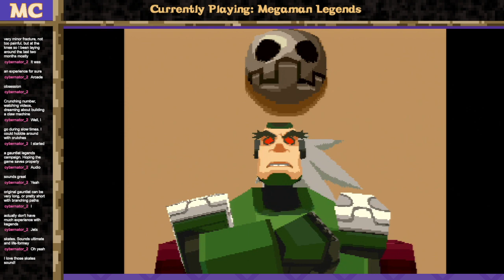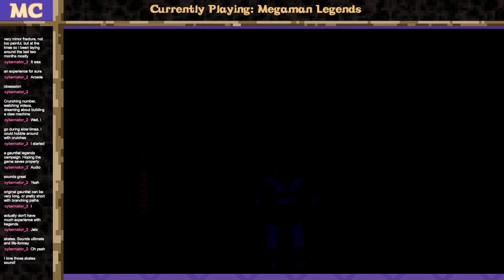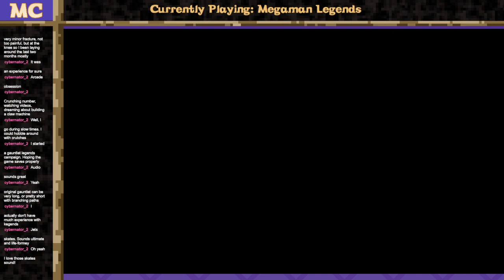Megaman Legends part03: Mecha Water Temple | MoeChicken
You'd think water would be more of a problem for a roboboy.

*** MoeChicken let's plays Megaman Legends for the Playstation! ***